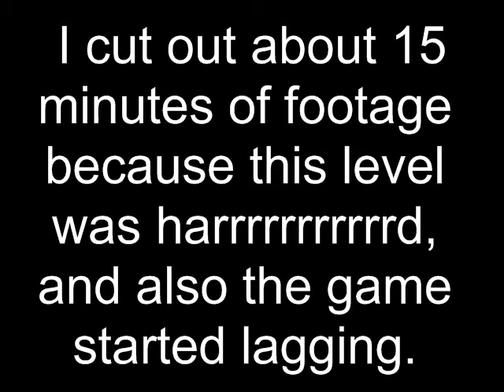Let's Play "I Wanna Be The Random Generator" (Part 1)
Part 1 of this game that may or may not become a series depending on whether or not you guys like it.  If you do, let me know and tell me what settings I should put the game on for the next episode.  If you don't I'd like to hear that, too. :v